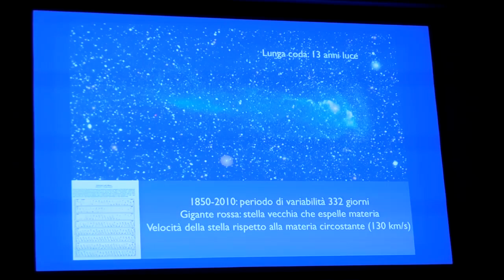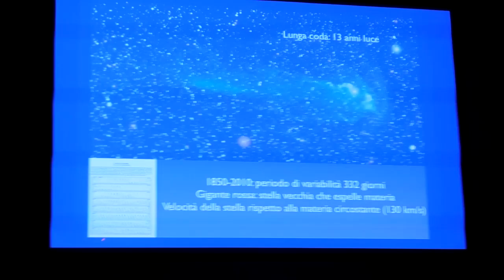Tu-Mi.com - MUMAC 2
fiat lux